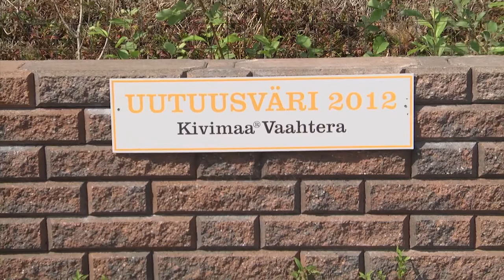Omalla pihalla: Kivimaa